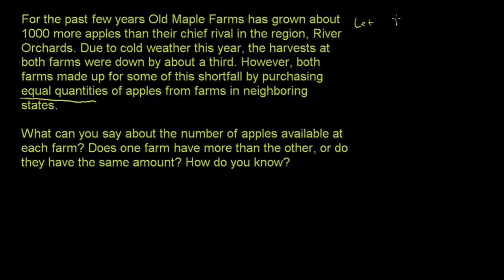Menilai Ketaksamaan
Penterjemah: Muhammad Ikhlash Bin Razak